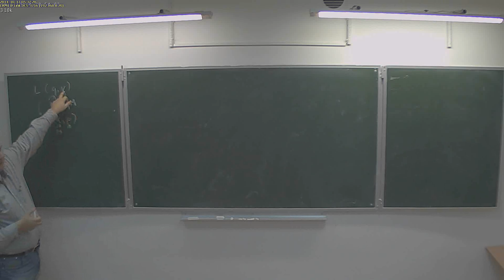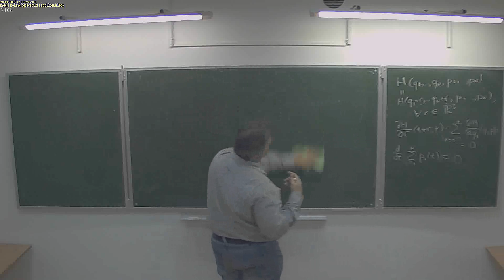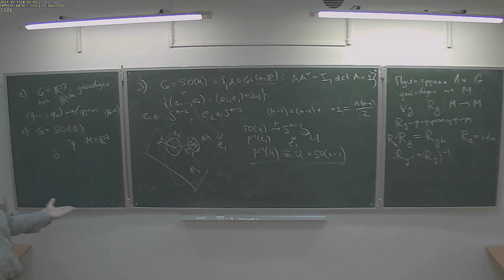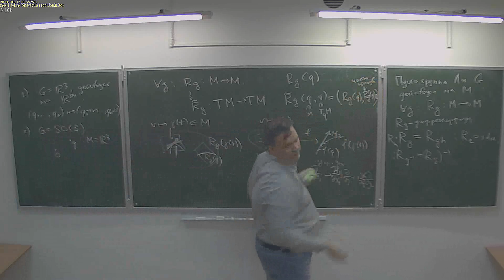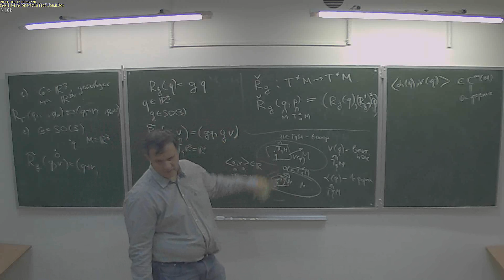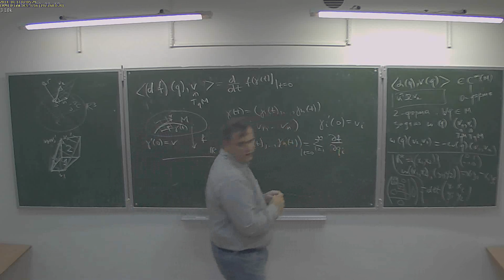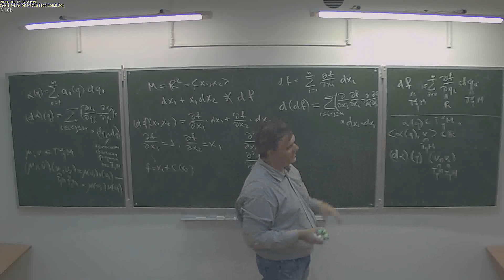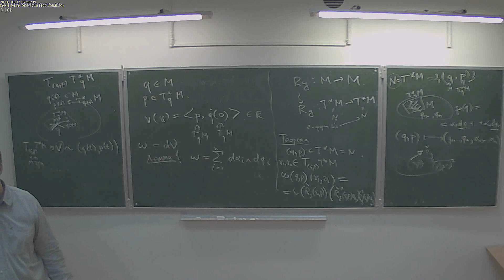Классическая механика и начала квантовой 4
Бурман Ю.М. , Курс НМУ, 2014
Качество не ахти, но следить за рассуждениями можно